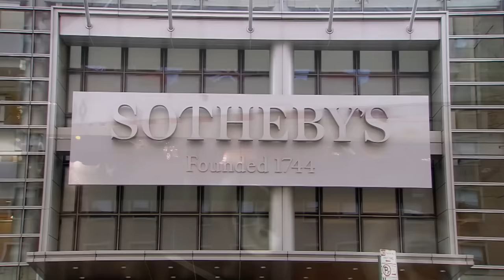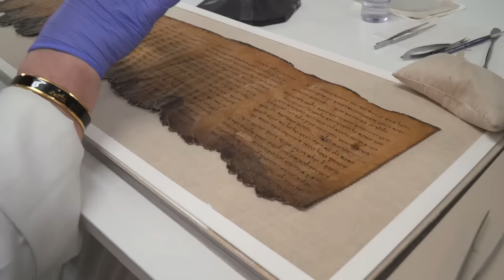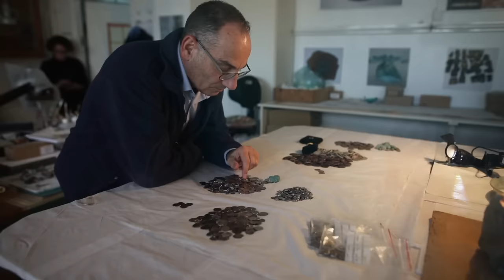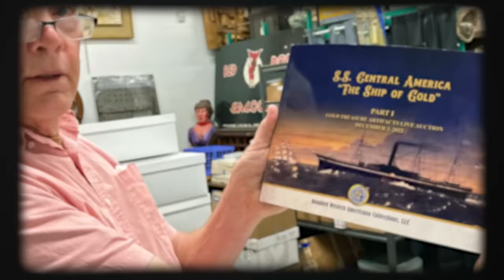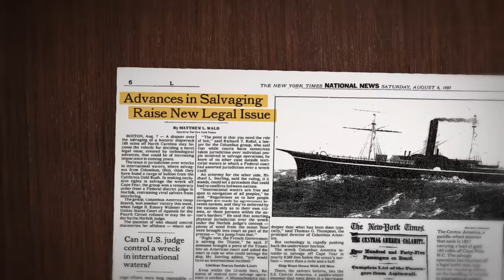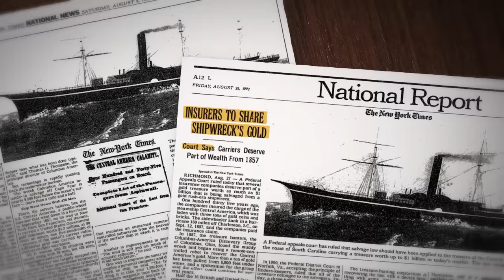How Modern Treasure Hunting Works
To try everything Brilliant has to offer—free—for a full 30 days,

Animation led by Max Moser